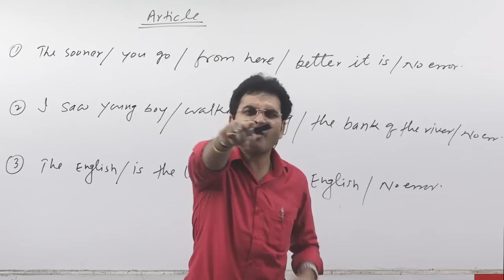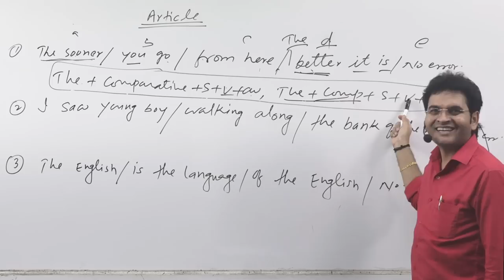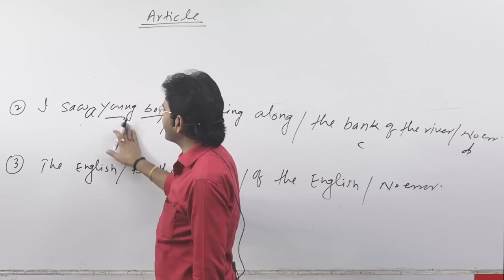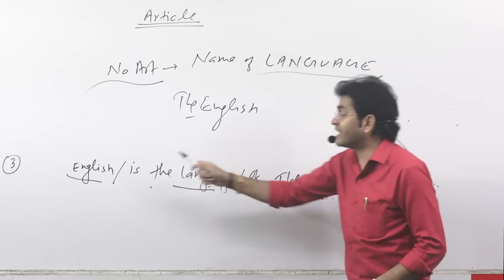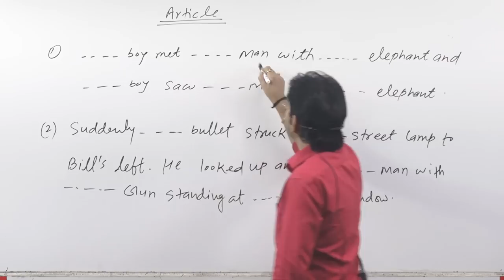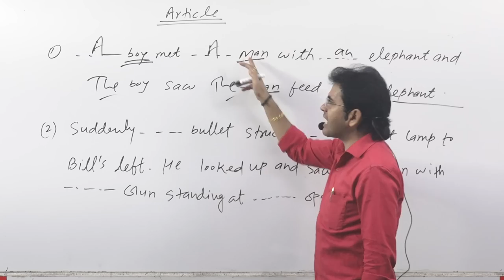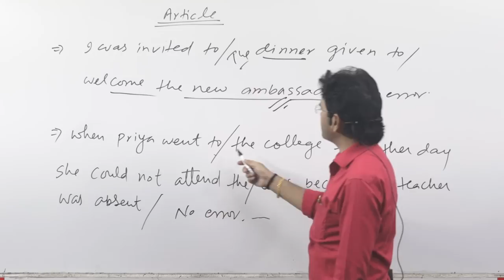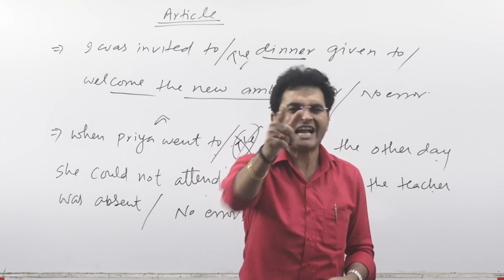दुनिया का कोई भी Question कैसे Solve करें 3 Second में || Art of Thinking || By Dharmendra Sir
In this video, we will discuss how to solve any grammar question in english within a second by dharmendrasir

• English Grammar
• Objective English
• English Translation
• Doubt Class